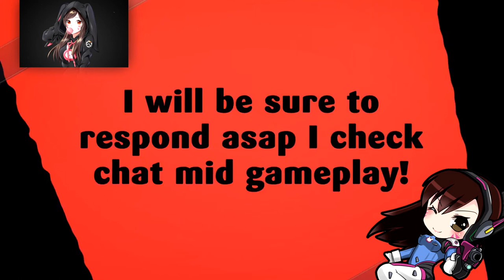TEMPLE RUINS | LEVEL 13 | CRASH BANDICOOT | CRASH BANDICOOT N SANE TRILOGY 🎮🎮🎮